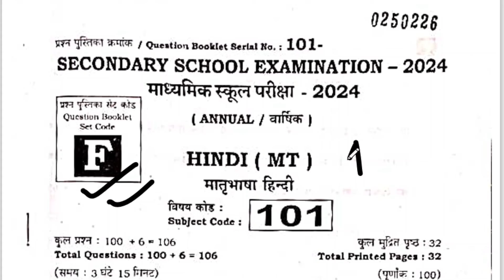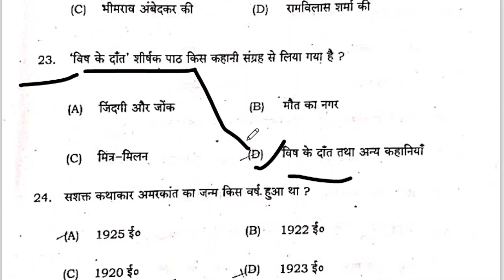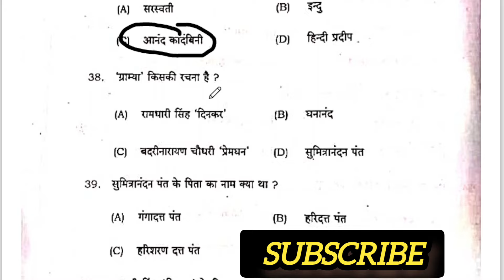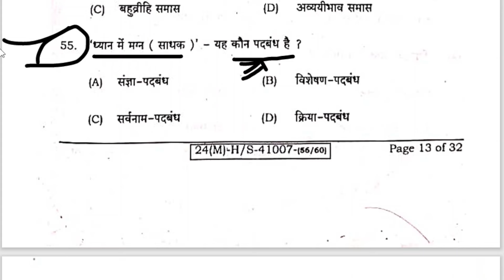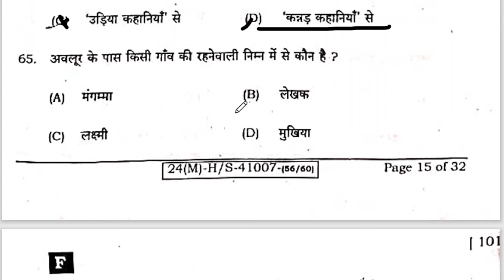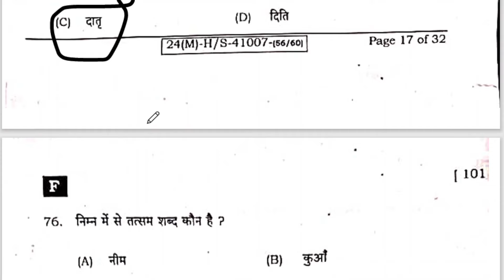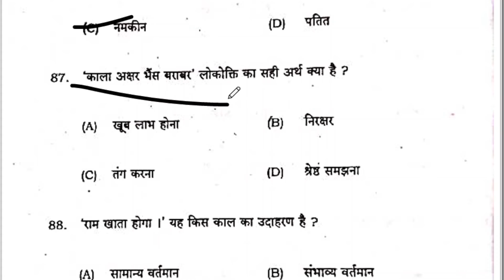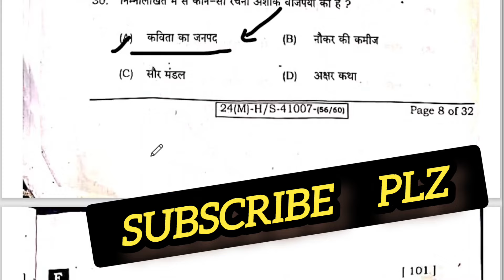class 10 hindi set f answer key 2024 1st sitting || 10th hindi answer key 2024 | morning papper 2024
class 10 hindi set f answer key 2024 1st sitting || 10th hindi answer key 2024 | morning papper 2024 @all_in_one_classes_1120

class 10 hindi answer key 1st shift

class 10 hindi paper answer key 2023

बिहार बोर्ड परीक्षा 2024 100% सही उतर 10th Hindi

1st Sitting wer Key Answer

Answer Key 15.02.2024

class 10 hindi answer key 2024 set f

class 10 hindi answer key 2023

class 10 hindi answer key 2024

class 10 hindi answer key 2023 mid term

class 10 hindi answer key 2023 evening shift

class 10 hindi answer key 2023 christmas exam

class 10 hindi answer key 2023 set 1

class 10 hindi answer key 2023 second term

class 10 hindi answer key 2024 mp board

class 10 hindi answer key 2022

class 10 hindi answer key 2023 course b

class 10th hindi answer key

class 10 hindi answer sheet

class x hindi answer key 2023
class 10 hindi answer key 2023 morning shift

class 10 hindi answer key 2023 set 2

class 10 hindi answer key evening shift
hindi ans

hindi answer key 2024 ctet paper 2

hindi answer key 2024 paper 1 language 2

hindi answer key 2024 language 2

hindi answer key 2024 paper 2 language 2

hindi answer key 2024 sachin sir

hindi answer key 2024 himanshi singh

hindi answer key 2024 guruji world

hindi answer key 2024 ctet paper 1 language 2
10th hindi answer key 2024

10th_hindi__sent_up_exam_ans wer_key_2024_objective

10th class hindi fa3 question paper 2024 answer key

10th class hindi sa1 question paper 2023 to 2024 answer key

mp board 10th hindi paper 2024 answer key

fa 3 question answer 10th class 2024 hindi key paper

10th_hindi__sent_up_exam_ans wer_key_2024_subjective
ctet hindi answer key 2024

class 10 hindi all chapter revision

class 10 hindi grammar one shot

class 10 hindi vvi subjective question 2024

class 10 hindi ans

class 10 hindi answer

class 10 hindi answer question

class 10 hindi chapter 2
hindi answer key 2024 sachin academy

hindi answer key 2023 paper 2

hindi answer key 2024 ctet

hindi answer key 2023 class 10

hindi answer

hindi answer key 2024 paper 2

hindi answer key 2023 class 9

hindi answer key 2024 paper 1

hindi answer writing class 12